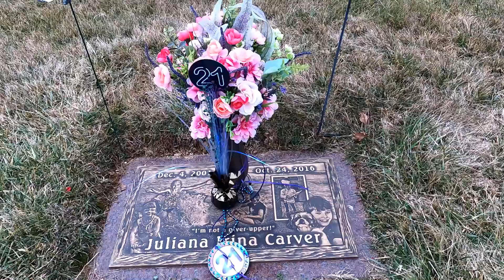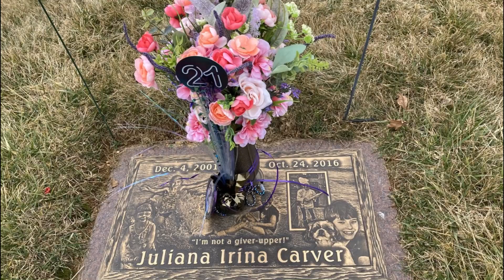Juliana Carver - Flowers and Flag Gone/Honest Mistake/New Flowers (February 12, 2023)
Yesterday, February 11, 2023, I went to visit Juliana again. I go see her once or twice a week now. For the first five+ years, after she died, I would visit with her about three times a week. When I visited her, yesterday, I noticed her flowers and flag were gone. Of course, I assumed someone took them. I texted the head groundskeeper and he told me that he notified his employee not to touch the decorations on Juliana's grave.

Today, we discovered Juliana's flag in the cemetery trash. It was an honest mistake and a misunderstanding by the cemetery employee.

So, we brought Juliana some new flowers and ordered a new flag for her that will arrive in a few days.

Mistakes happen. The head groundkeeper, Mr. Powell, has been VERY kind to me since Juliana passed away. I am SO thankful for him.

We miss Juliana so much!!

WE MUST DISCOVER CURES FOR PEDIATRIC CANCER!!

MANY PEOPLE, FROM AROUND THE WORLD, ASKED US TO WRITE A BOOK ABOUT JULIANA. WE DID! ORDER A COPY OF OUR BOOK ABOUT JULIANA'S WAR AGAINST CANCER:

Thank you for loving Juliana! We miss our Juliana SO MUCH!

(Juliana's Dad)